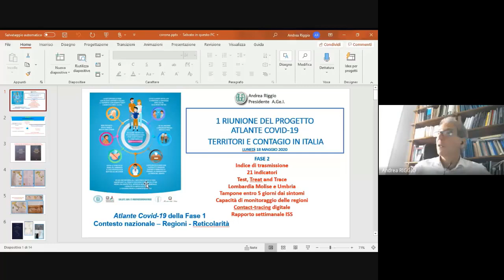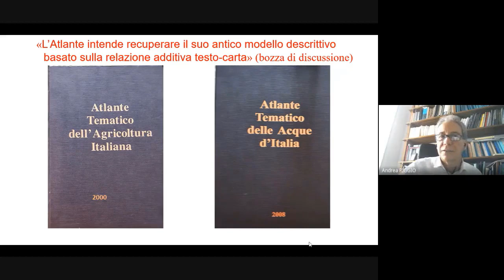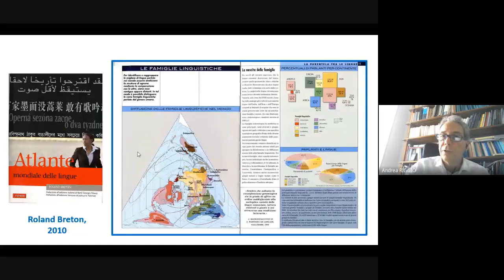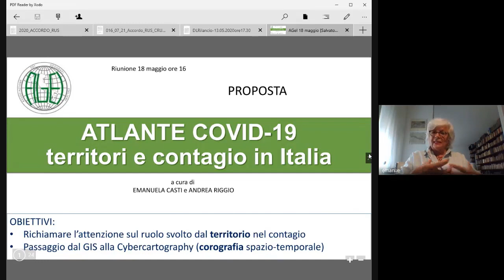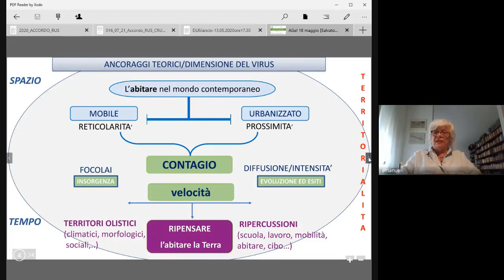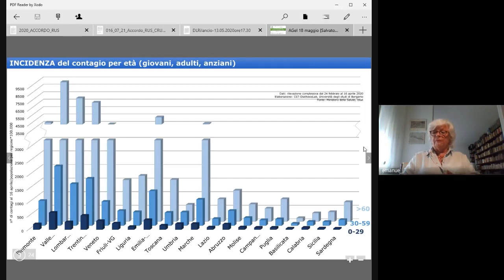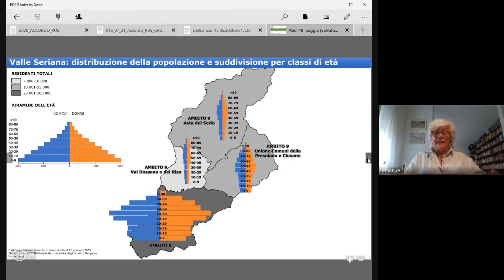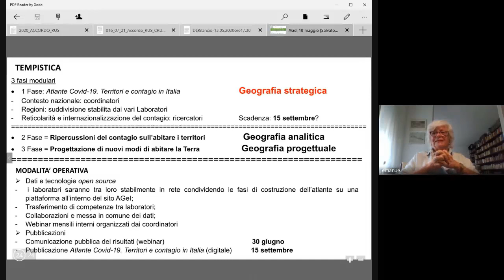Prima riunione atlante covid19